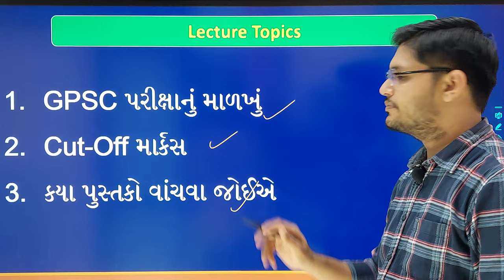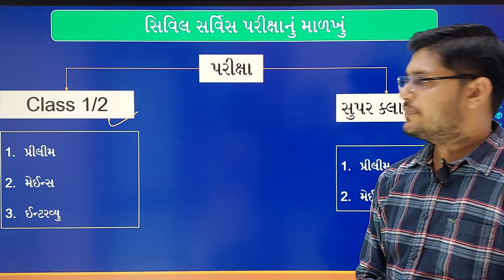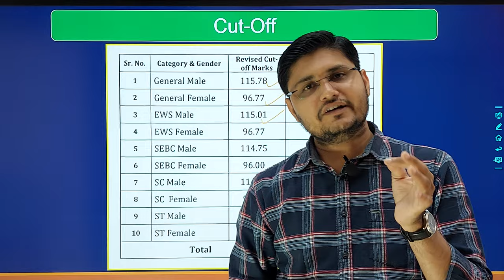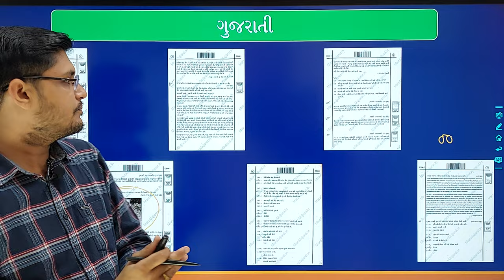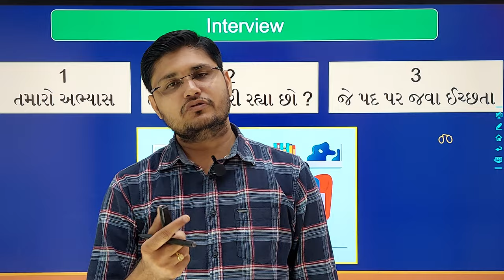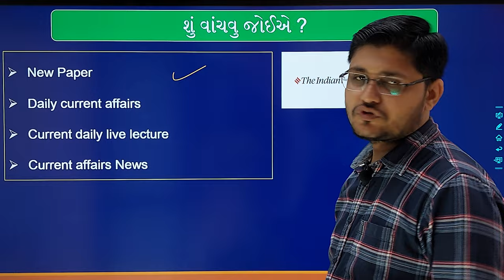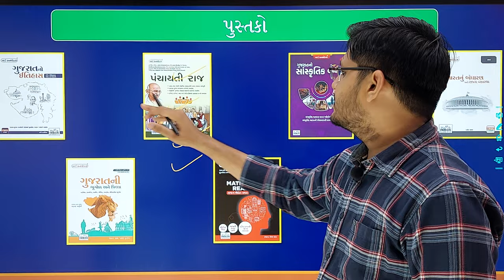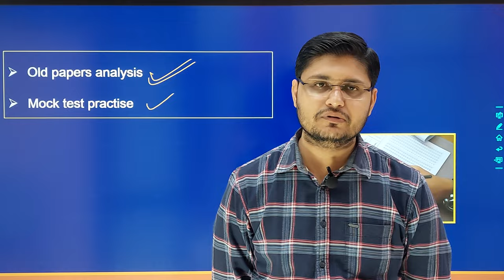GPSCની તૈયારી કઈ રીતે કરવી ? | Lecture By Darshan Raval Sir